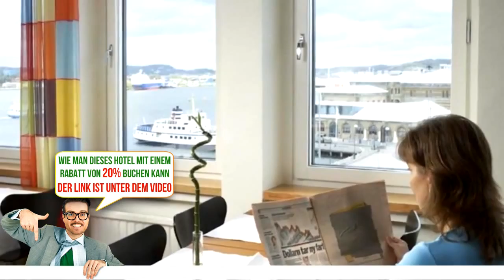Comfort Hotel Göteborg, Göteborg, Sweden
Comfort Hotel Göteborg - Buche das Hotel gleich! Spare bis zu 20%
Aufenthalt im Herzen von Göteborg
Karte anzeigen
Aussicht auf den Fluss Göta Älv erwartet Sie in diesem Hotel im Zentrum von Göteborg, nur 700 m von der Oper von Göteborg entfernt. Die Unterkunft bietet kostenloses WLAN sowie tagsüber kostenfreien Tee und Kaffee. Bis zum Hauptbahnhof Göteborg laufen Sie 10 Minuten.
Alle Zimmer im Comfort Hotel Göteborg verfügen über einen Flachbild-TV und einen DVD-Player. Viele Zimmer bieten eine beeindruckende Aussicht auf den Hafen von Göteborg und den Fluss Göta Älv.
Im Comfort Hotel Göteborg stärken Sie sich morgens am abwechslungsreichen Frühstücksbuffet. Eine Bar und ein Restaurant servieren Ihnen leichte Mahlzeiten. Die Hotelmitarbeiter empfehlen Ihnen gern Restaurants und Cafés in der Umgebung.
Sehenswürdigkeiten wie das Casino Cosmopol, die Einkaufsstraße Avenyn und das Stadtmuseum Göteborg erreichen Sie vom Hotel aus innerhalb von 5 Minuten. Bis zum Einkaufszentrum Nordstan laufen Sie nur 10 Minuten.
Centrum ist bei Reisenden, die an  Restaurants ,  Essen  und  Shoppen  interessiert sind, sehr beliebt.